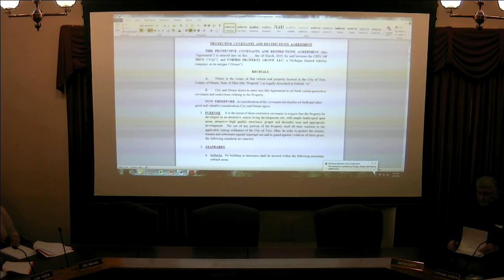Planning Commission - March 25, 2015